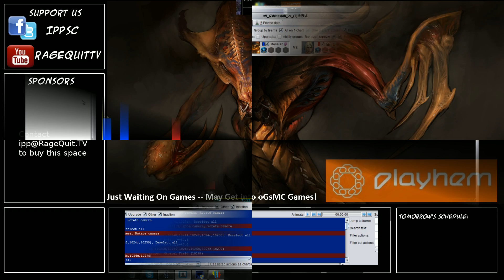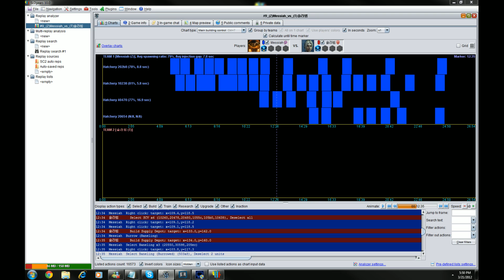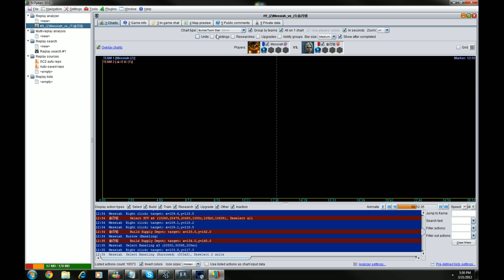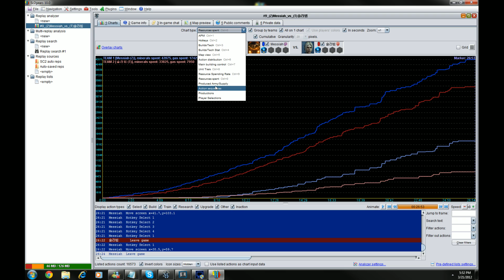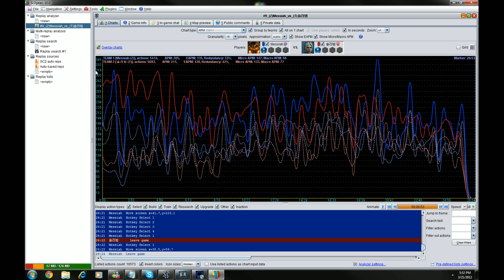clash.Messiah(Z) v SolarBeam(T) - Cloud Kingdon - 3.21.2012